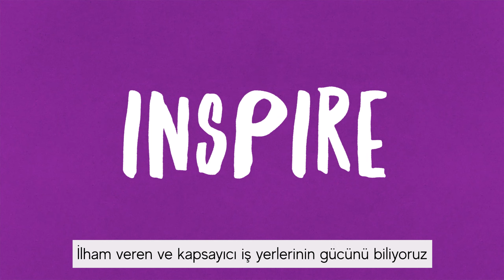Birlikte Büyüyelim, Yaratalım ve İlham Verelim!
Mondi'de çalışmanın nasıl bir şey olduğunu merak ediyor musunuz? Size sadece dört kelimeyle anlatabiliriz… Kendiniz izleyin ve görün.

Mondi hakkında daha fazla bilgi edinin ve kariyer web sitemizi ziyaret edin